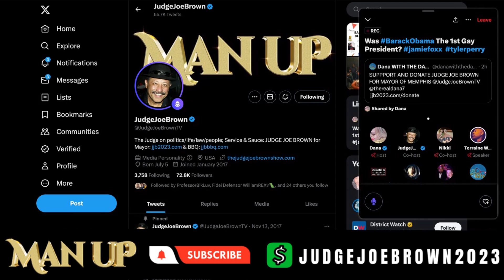Tyler Perry's Bold Claim: Barack Obama's Non-ADOS Identity Exposed | Judge Joe Brown